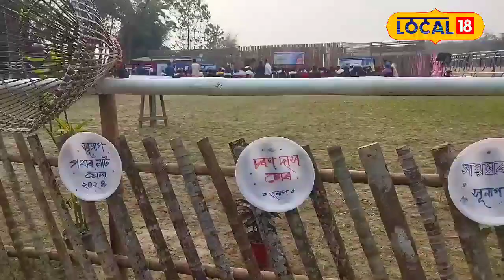Nalbari News: নলবাৰীৰ কৈঠালকুছিত সুনাগৰ উদ্যোগত দশম বাৰ্ষিক পথাৰ নাট মেলা